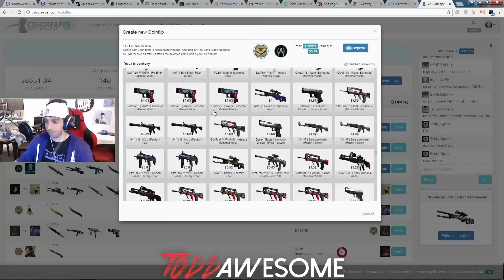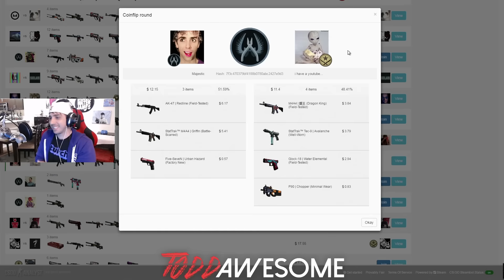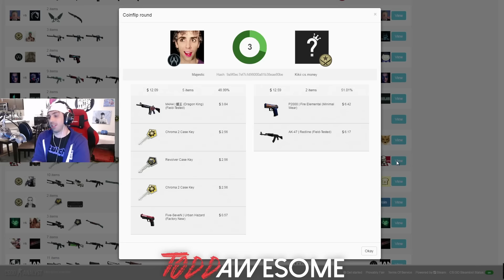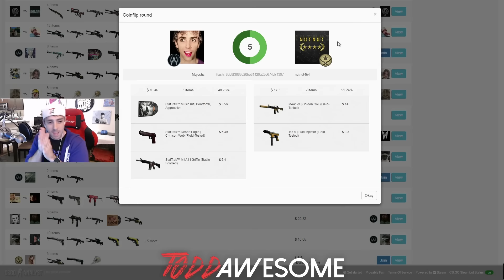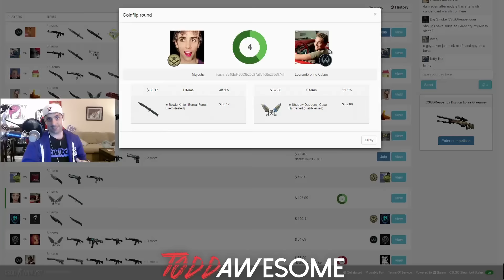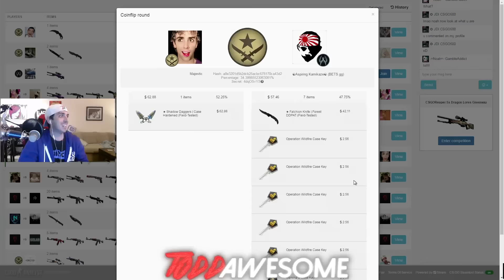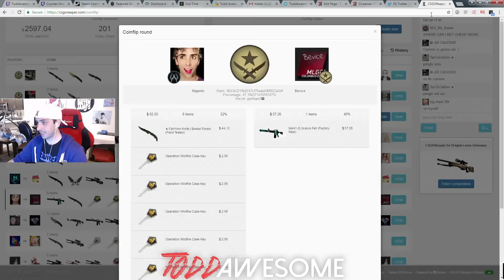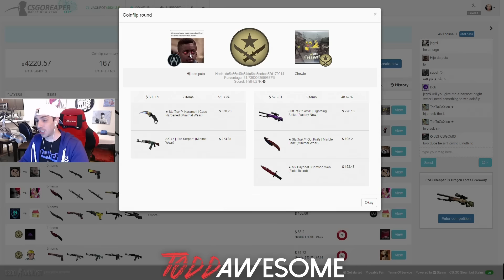Awesome 2k Profit in 30 mins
Big Thanks to ThatBoyChewie for making this video possible.

My Profit was about 100.  But ThatBoyChewie brought in about 2.1k in 30 mins.

We do a knife giveaway EVERYDAY on the Awesome Family Stream.  So Join the fam and Win a knife.